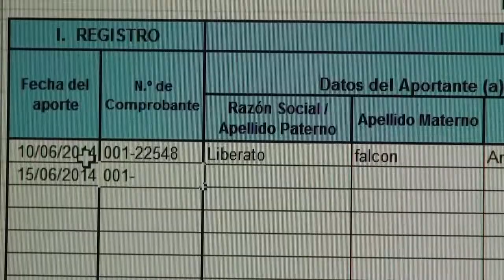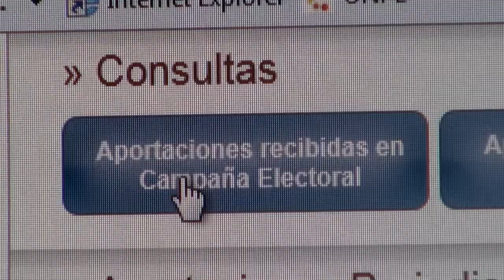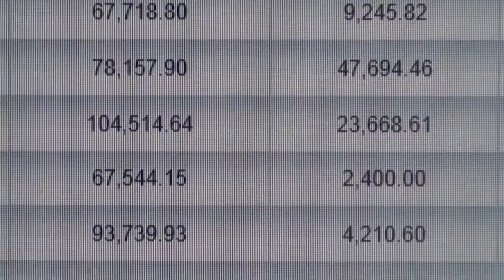Electores deben informarse sobre candidatos verificando la presentación de finanzas de campaña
Para saber elegir de manera responsable este 5 de octubre, primero debes informarte más sobre las organizaciones políticas y sus candidatos. Una manera de hacerlo es conocer si presentaron o no su información de ingresos y gastos de campaña.